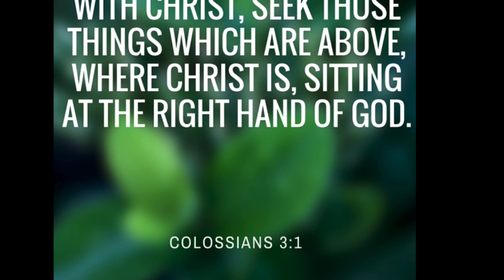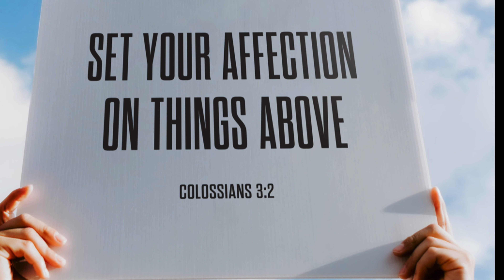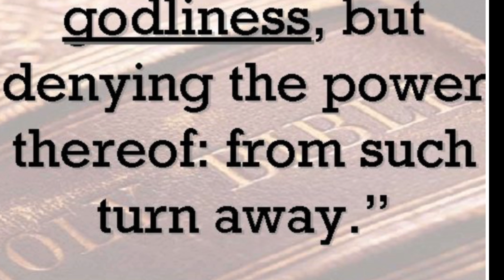When Your Love is in the Wrong Place p.2?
Colossians 3
2 Set your affection on things above, not on things on the earth.